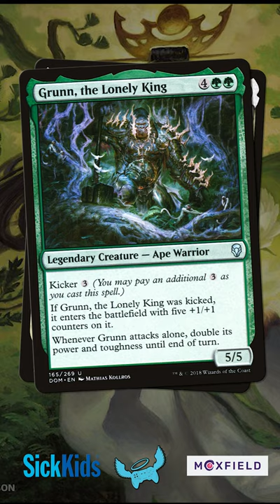How hard is it to be THE KING?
How lonley is it being the king?  Let's make King Kenrith some friends and show him how good it is to be the king!